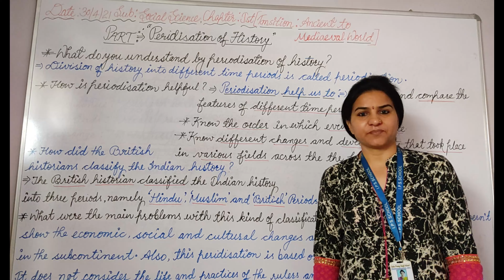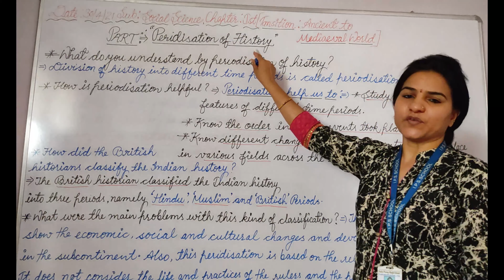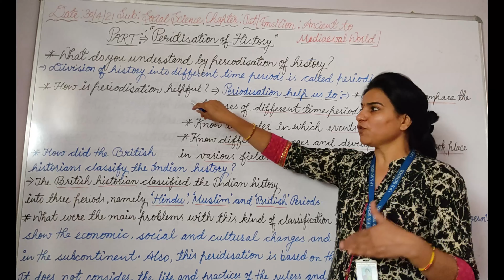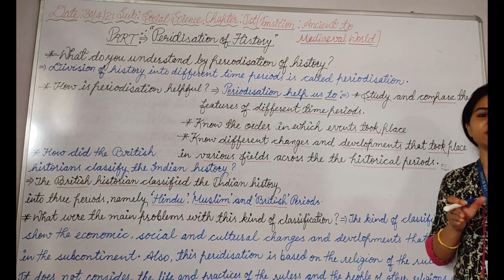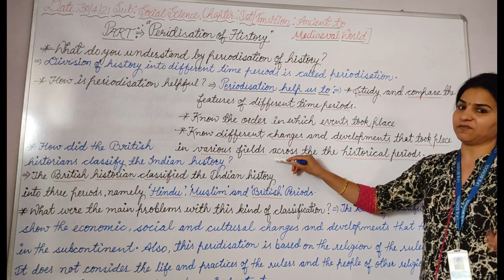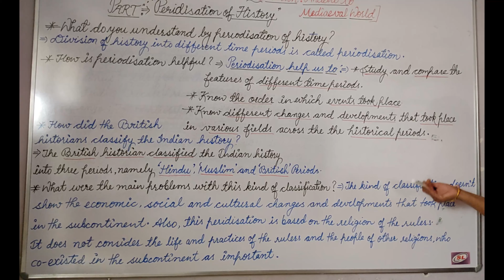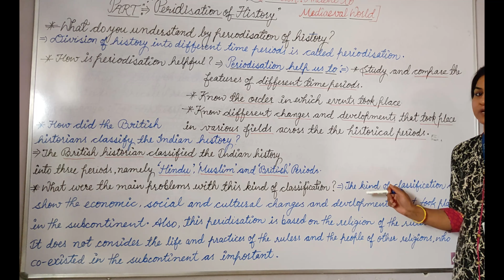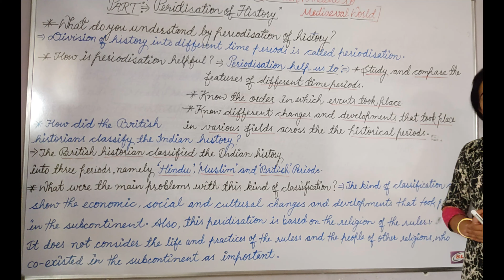class:7th subject Sst(history), chapter:1(Transition: Ancient to Mediaeval World), Part-2nd